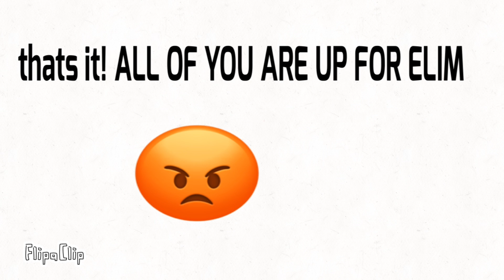Object Speedrun | E 4 | RUN FOR IT